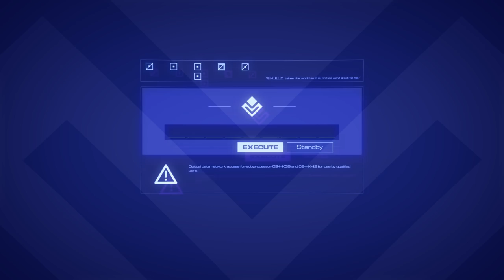S.H.I.E.L.D. | Marvel Cinematic Universe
In a world beset by new technologies, cosmic powers and alien empires, the agents of SHIELD constitute mankind's first line of defense.

Background music "Our Mighty Hearts" by Swan Productions. Used under licence from PremiumBeat.com